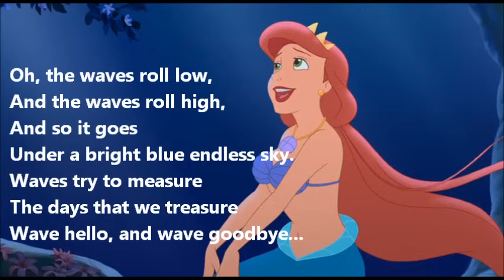The Little Mermaid Ariel's Beginning Athena's Song (Lyric Video)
The Little Mermaid Ariel's Beginning Athena''s Song